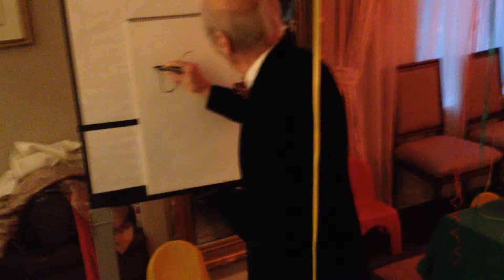Laurent de Brunhoff Draws Babar